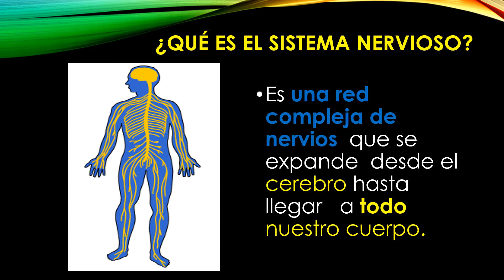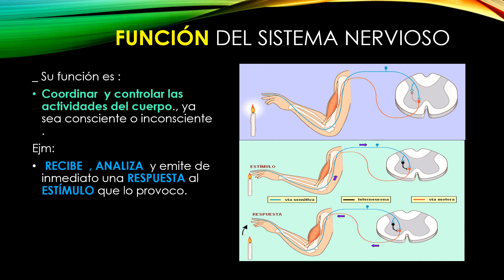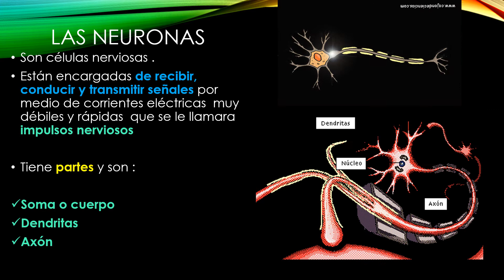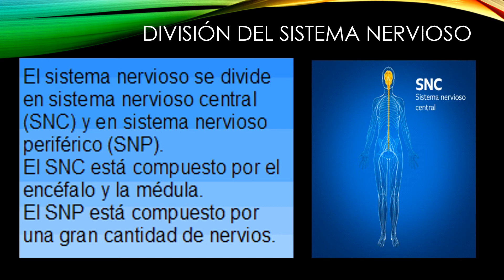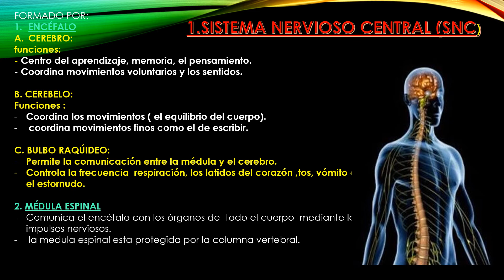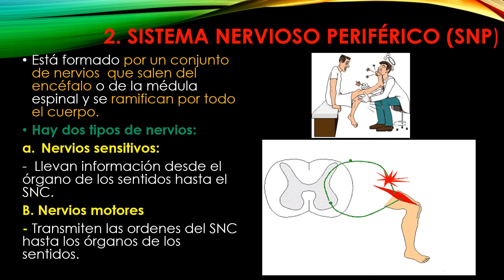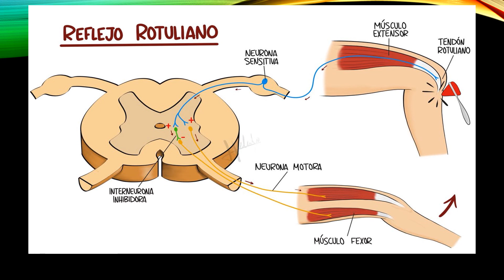BIOLOGIA 5° SISTEMA NERVIOSO 2clase MIERC 13 MAYO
PRIMARIA/ 5° GRADO/ BIOLOGÍA/ CLASE N°2/ SISTEMA NERVIOSO/ MISS GLADYS SANTIAGO H./MIERCOLES.13DE MAY.2020